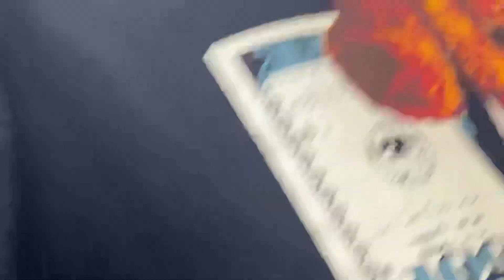INI YANG DILAKUKAN BUNG FERRY SAAT BERBAUR DENGAN THE JAKMANIA LANGSUNG